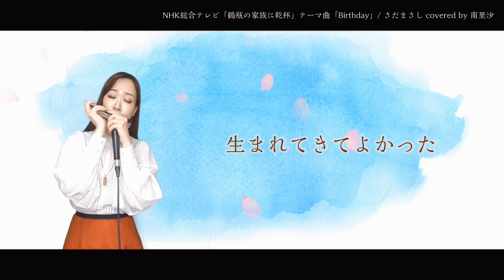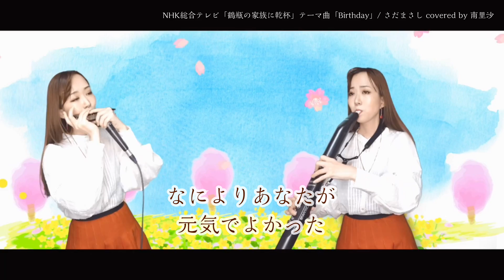NHK「鶴瓶の家族に乾杯」OPテーマ「Birthday」/さだまさし covered by 南里沙【クロマチックハーモニカ・EWI SOLO】harmonica- Risa MINAMI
＊南里沙オフィシャルサイト

＊ブログ「南里沙のさんぽ道」毎日更新中！

▽使用楽器

HOHNER   Super64X

EWI
AKAI EWI SOLO

▽南里沙プロフィール
3歳でピアノ、12歳でオーボエを始め、神戸女学院大学音楽科オーボエ専攻卒業。大学在学中にクロマチックハーモニカに出会い、音色に魅せられて研鑽を積む。2009年ドイツF.I.H.ハーモニカ世界大会オープンカテゴリーにて準優勝。各部門にて入賞。2010年 第30回F.I.H.日本ハーモニカコンクール3部門にて優勝。同大会にて全部門総合グランプリを受賞。第8回アジア太平洋ハーモニカ大会クロマチックソロオープン(シンガポール)にて優勝。その他国内及び国際コンクールで数々の優勝を果たし、2013年キングレコードよりメジャーデビュー。これまでにソリストとして、ウクライナ国立キエフ交響楽団、INSO国際新交響楽団、ブルガリア国立ソフィアフィルハーモニー、関西フィルハーモニー管弦楽団、東京交響楽団と共演。NHK朝の連続テレビ小説「半分、青い。」、任天堂Switch スクエアエニックス「オクトパストラベラー」、TBS&WOWOW共同制作ドラマMOZUスピンオフ「大杉探偵事務所」、NHK 第37回創作テレビドラマ大賞「希望の花」、NHK名曲アルバム等の録音に多数参加、NHK「第51回 思い出のメロディー」、TBS「第61回 輝く！日本レコード大賞」、テレビ朝日「関ジャム 完全燃SHOW」、日本テレビ「スッキリ！！」、などのTV番組に出演、2016年秋のJR東海CM「そうだ 京都、行こう。」に起用されるなど、注目を集める。クロマチックハーモニカの美しい音色と、テクニックの高さ、音楽のジャンルを超越した活動で、国内のみならず海外からも注目を集め、2014年ドイツHOHNER社とエンドース契約を結ぶ。2018年ソニーモバイルコミュニケーションズ スマートフォン Xperia™ XZ1『だから私は、Xperia。』TVCMに出演。